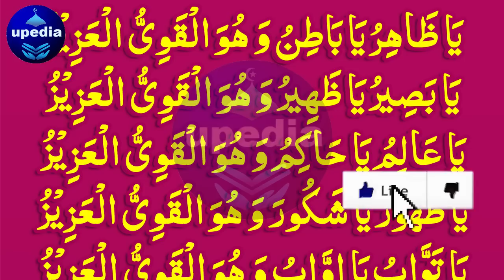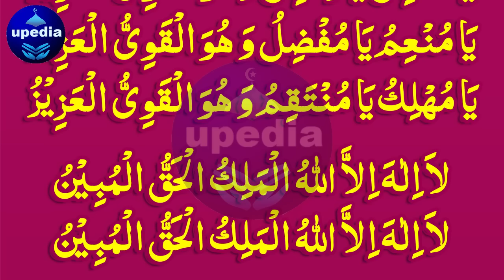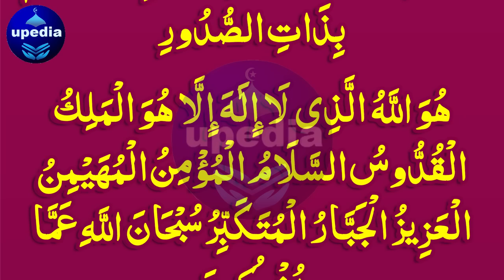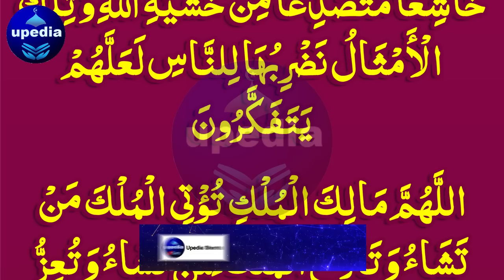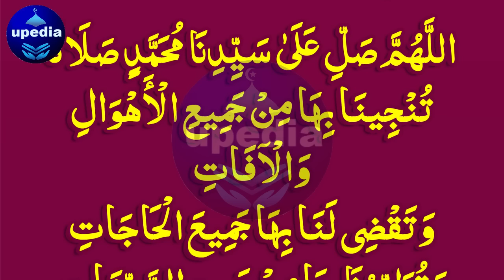Allah Apki Har Bimari Ko Khatam Farma Dy Ga | La Ilaj Bimari Se Shifa Milne Ki Dua | Bimari Wazifa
Bimari Ka Wazifa | Bimari Se Shifa Ka Wazifa | La Ilaj Bimari Ka Ilaj | Bimari Se Nijat Ki Dua | Upedia

Dosto! Agar ap chahty hein ky Allah pak apko har bimari se shifa dy to abhi is dua ko sun lein, Insha Allah, har bimari ka jar se khatma hojaye ga.